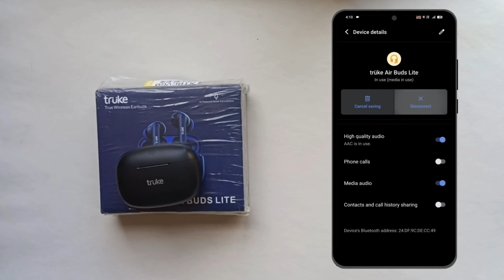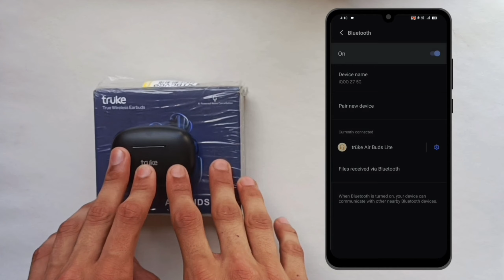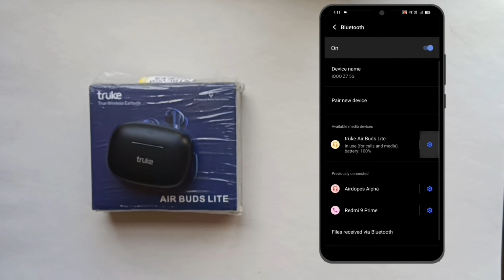Truke AirBUDS lite | Truke AirBUDS lite one side not working | Truke AirBUDS lite 2 device showing 🔥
Cheapest buy link (₹699 only limited time)-